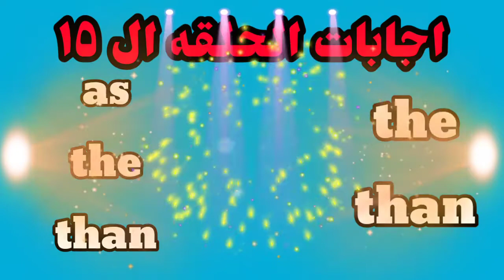انواع المستقبل في اللغه الانجليزيه | الفرق بين will و going to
انواع المستقبل في الانجليزي
المستقبل البسيط
المستقبل القريب
will & going to

كورس انجليزي
تعلم الانجليزيه من الصفر حتى الاتقان
كورس شامل ل اللغه الانجليزيه من الاساس وحتي اتقان اللغه